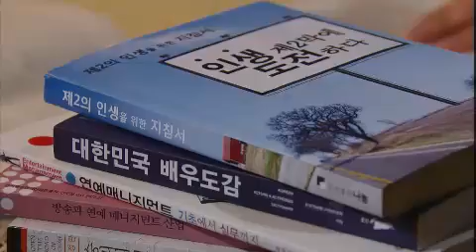넝쿨째 굴러온 당신 - My Husband Got a Family 20120603 # 006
Showtime : KBS 2TV 7:55pm Sat,Sun